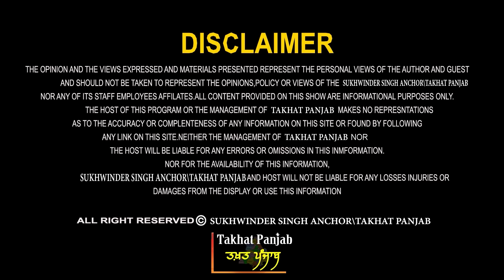ਸਿਆਸੀ ਚਮਚੇ ਨਾ ਹੀ ਸੁਣਨ ਤਾਂ ਚੰਗੈ! ਉਧੇੜਤੇ ਪਾਜ ਡਾ. ਹਰਸ਼ਿੰਦਰ ਕੌਰ ਨੇ। Dr. Harshinder Kaur Exclusive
Guest - Dr. Harshinder Kaur